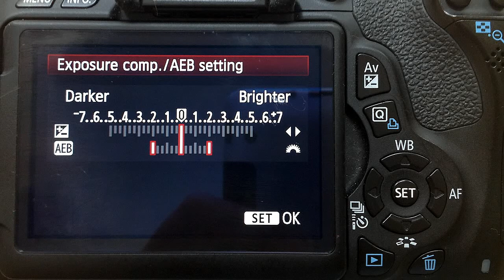HDR Foto in der Kunst und Malerei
Fotokamera als Unterstützung des Skizzenbuchs ist super, aber malen nach Fotos ist schwer.Farben lassen nach und die Details sind sowohl im hellen wie auch dunklen Bereichen schwer erkennbar. Lichtführung nach Fotovorlage sieht einfach künstlich aus. Und "Hey, hast du das vom Foto abgemalt" will sicherlich keiner hören. Lösung: HDR Fotografie als Unterstützung verwenden.

HDR High Dynamic Range Image (hohes Dynamikumfang Bild)

Die digitalen Kameras verwenden nur 256 Helligkeitsstufen (8 Bit) für jeden der Rot-, Grün- und Blau-Farbkanäle. Diese Farbtiefe ist oft fall, um die in natürlichen Szenen vorkommenden Helligkeitsunterschiede wiederzugeben. Höhere Farbtiefen werden üblicherweise kaum verwendet, da Bildschirme und Druckmedien zu deren Darstellung ohnehin nicht fähig sind.Jedoch für die Kunst ist diese Ansatz hervoragend.

Bei nuARTis geht es um